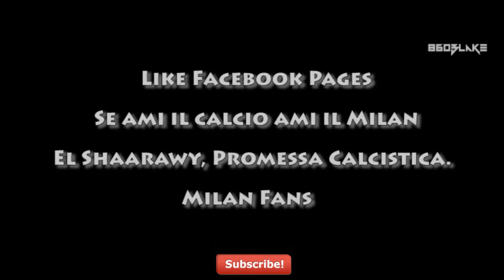Stephan El Shaarawy Never Back Down !